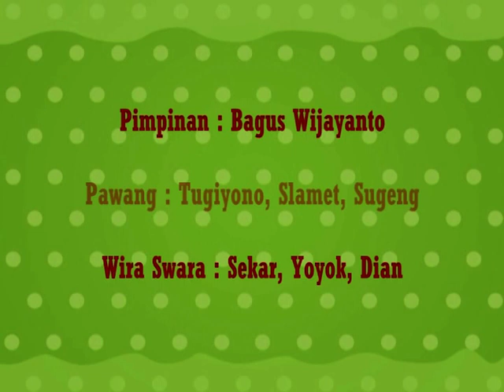Jathilan Kreasi Baru Turonggo Seto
Pentas Di Balecatur Sleman